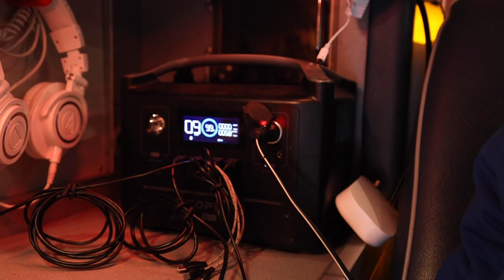The Cost of Living with Caleb Simpson | Crazy Vehicle Conversions: From Ambulance to "Apartment"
Caleb Simpson hits the streets of Brooklyn to tour two unexpected vehicles turned into temporary living quarters. Elijah's bright blue ambulance, bought on a government auction website, cost him $20,000 all-in including a six-month renovation. The result? A cozy home on wheels with a full-size pull-down bed, functioning kitchen and bath, and plenty of storage. Next, Tory invites Caleb into her Taylor Swift-inspired, solar-powered van decked out in plush pink decor and boasting (almost) all of the comforts of home, plus some of the best views of the city's skyline.

About The Cost of Living:
Ever wonder what it's like to live in a big city? From Michelin star restaurants and celebrity sightings to busy streets and hidden gem homes, intrigue with big city life knows no bounds. Caleb Simpson gets an inside look at how people make their homes (and afford them!), starting with a simple question: "How much do you pay for rent?"